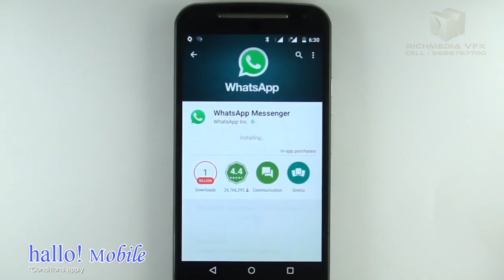Hallo Mobile Karaikudi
This video is about HM Final Correction